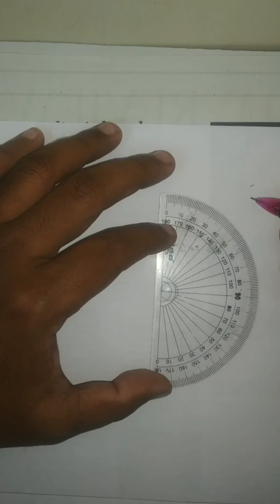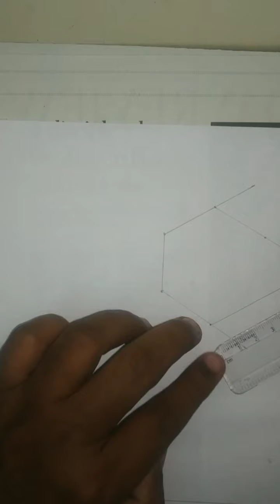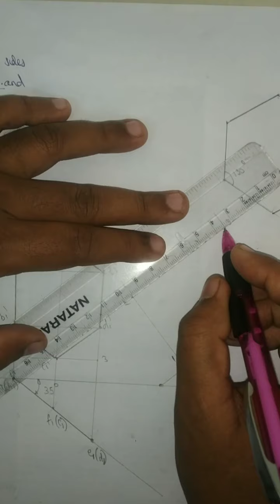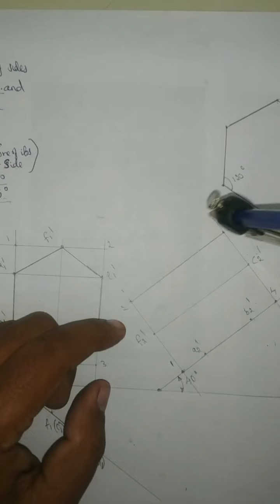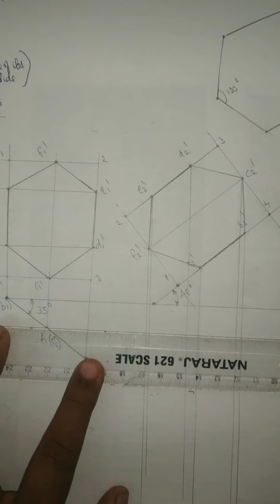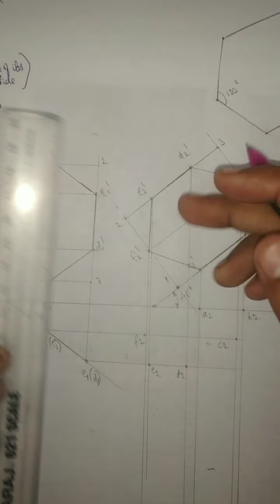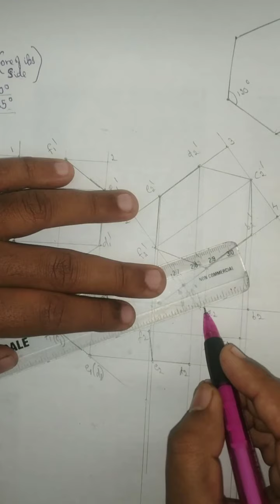Projection of Planes in Hexagon method 2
Engineering Graphics : Unit II
Projection of Planes in Hexagonal method 2
(Edge is placed on the VP Plane)